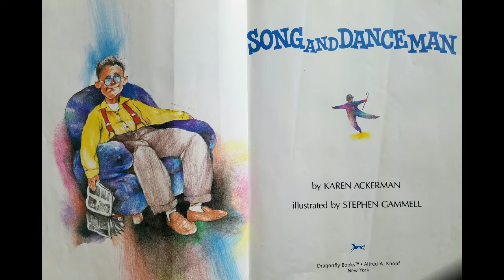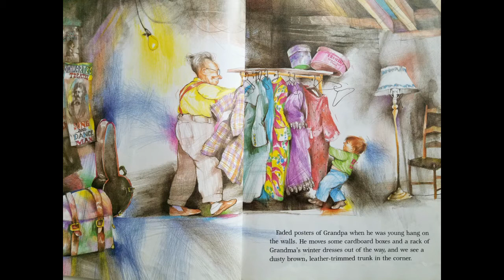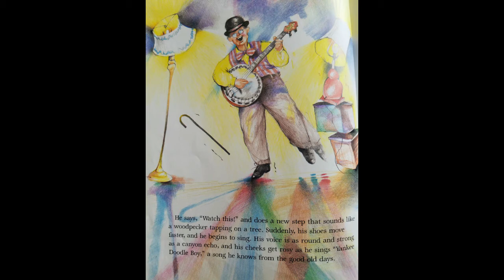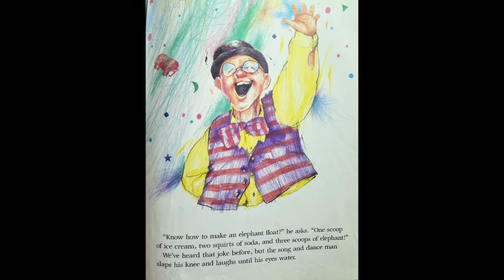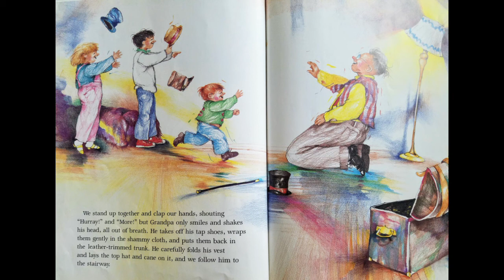Song and Dance Man by Karen Ackerman | READ ALOUD | CHILDREN'S BOOK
Adam Williams read aloud "Song and Dance Man" written by Karen Ackerman & illustrated by Stephen Gammell

To get your own copy of the book,